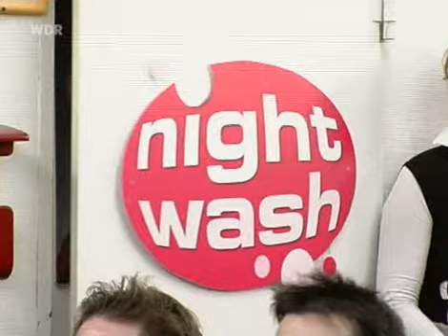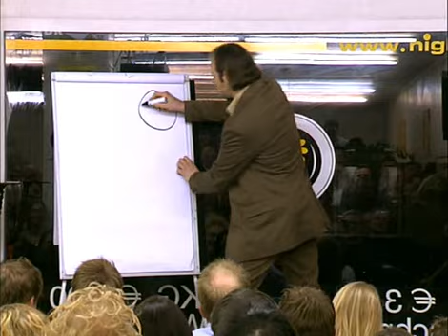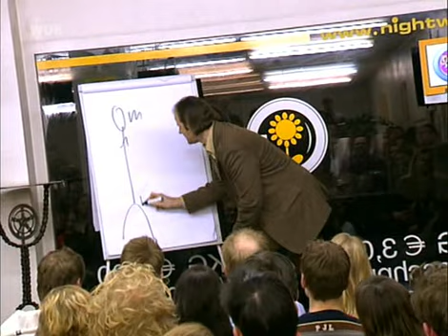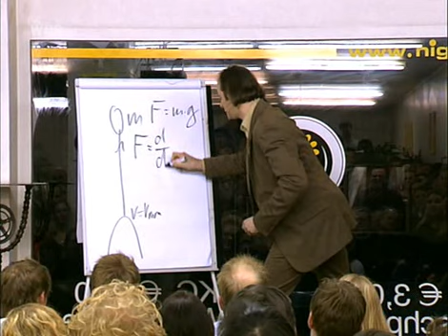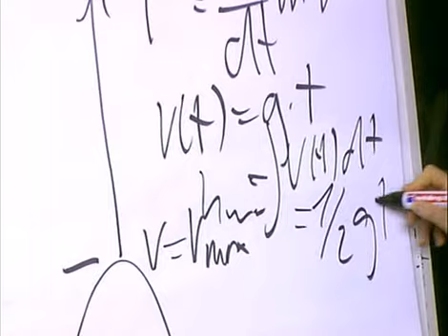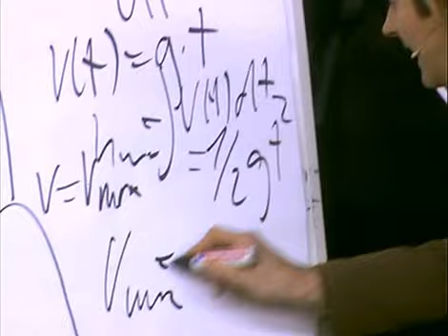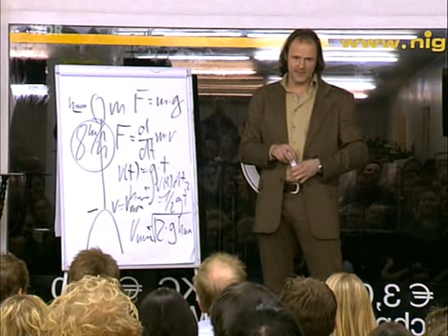Vince Ebert: Physik ist sexy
"NightWash", 30. März 2006